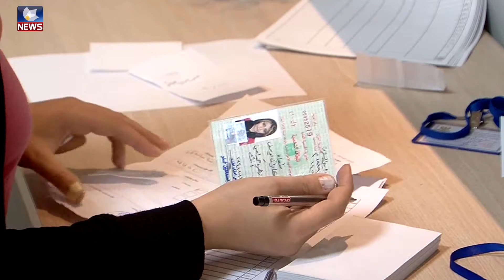مووچەخۆران ستایشی ھەوڵەکانی قوباد تاڵەبانی دەکەن